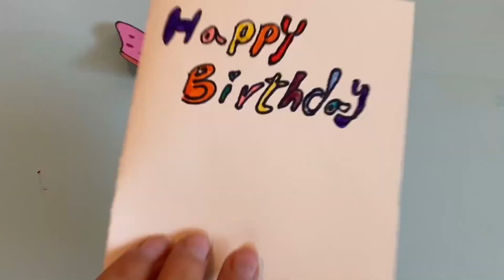post card craft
@slimchild @handmade @intertament @crafts for childeren @child artist @powerfulchild @craft training @happy childeren @talented child @maket @post card @post card craft @paper craft @easy craf @flower craft @the butterfly @the butterfly craft @Simple craft @happy birthday craft @happy birthday @gift craft